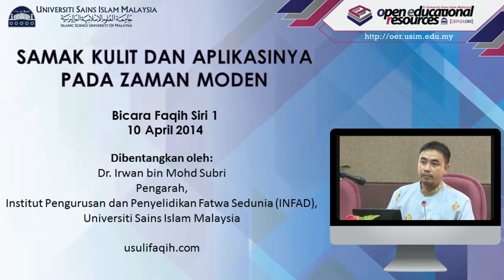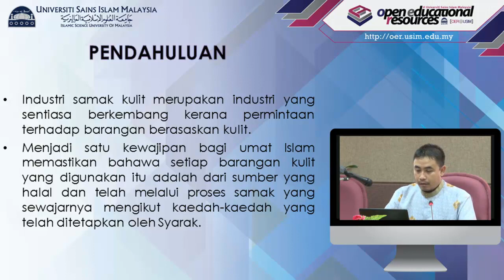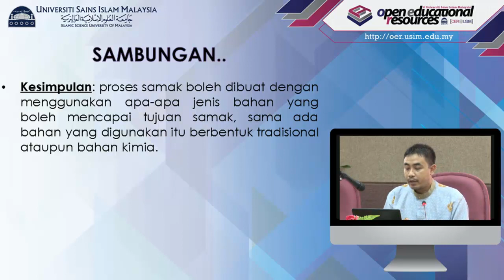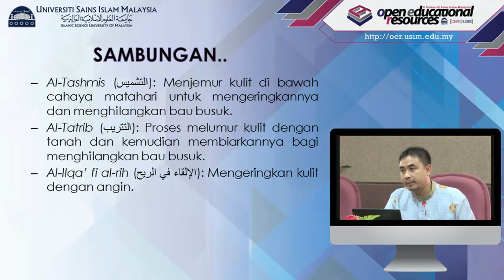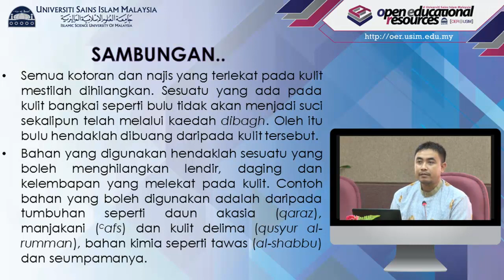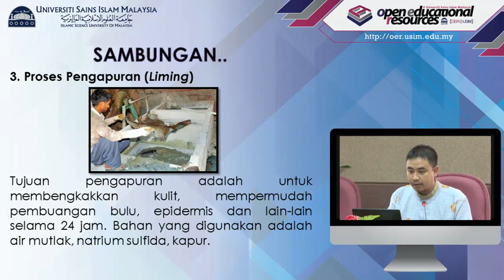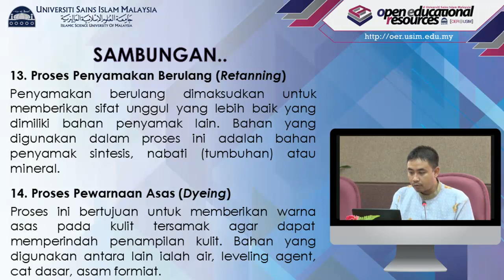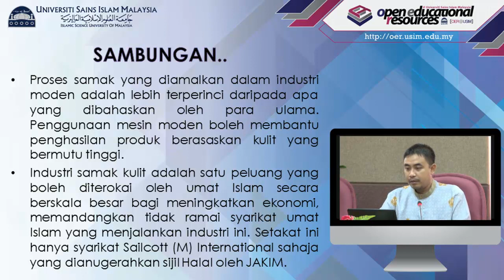USIM OER : Samak Kulit & Aplikasinya Pada Zaman Moden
Siri Pembentangan Ilmiah (Bicara Faqih 1/2014)
Tajuk Perbincangan : Samak Kulit & Aplikasinya Pada Zaman Moden

Penceramah :
Dr. Irwan Bin Mohd Subri
Pengarah
Institut Pengurusan & Penyelidikan Fatwa Sedunia (INFAD)

-Kertas kerja ini adalah hasil penyelidikan yang bertajuk "Model Samak Kulit Menurut Perspektif Islam Dan Aplikasinya Dalam Industri Halal Di Malaysia".
-PPP/GS/FSU/HC/30/20212
-Penyelidik adalah seperti berikut :
 a) Mohd Mahyeddin bin Mohd Saleh (Ketua)
 b) Dr. Irwan bin Mohd Subri (Ahli)
 c) Mustafa 'Afifi bin Abdul Halim (Ahli)